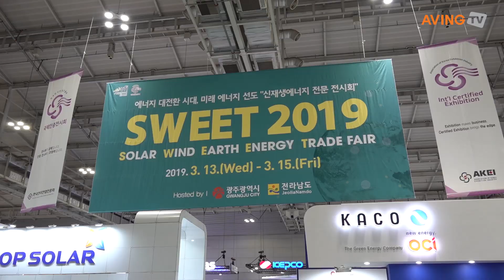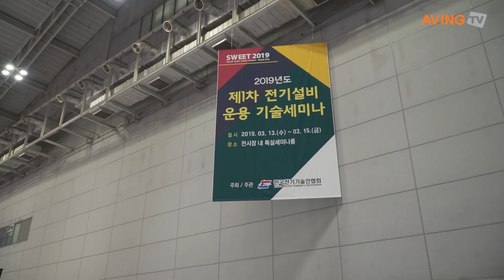[SWEET 2019 영상] 'SWEET 2019' 현장 스케치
국제 신재생에너지 전시회 'SWEET 2019'가 오는 3월 13일부터 15일까지 3일간 광주 김대중컨벤션센터에서 열렸다.

광주광역시와 전라남도가 공동으로 주최하고, 김대중컨벤션센터, KOTRA, 한국에너지공단, 에너지밸리기업개발원이 공동주관하는 이번 전시회는 태양광, 풍력 등 신재생에너지를 중점으로 하여, ESS, 스마트그리드, 송배전, 이차전지 등 에너지 전 분야의 신기술을 선보였다.

올해 14회째를 맞는 'SWEET 2019'는 영국, 쿠웨이트, 베트남, 인도 등 30개국 210개사 500부스 규모로 열리게 되며, 한국전력공사, 한국가스공사 등 주요 에너지 공기업 및 OCI파워, 신성이엔지, 탑솔라, 스코트라 등 신재생에너지 주력 기업들이 대거 참가했다.

한국전력공사는 홍보관 참가와 ESS, 송배전, 스마트그리드 등 협력업체를 포함한 40개사의 '한국전력 동반성장관' 지원으로 지역 에너지산업 및 중소기업 동반성장이 더욱 탄력을 받을 것으로 기대된다.

또한 한국서부발전 등 발전6사는 국내 신재생에너지, 발전설비 중소기업 51개사로 '한국발전산업관'을 구성하여, 올인원 ESS, 건물형 태양광 솔루션, 해양조류 발전 시스템 등 우수 신재생에너지 기술들을 전시했다.

이번 행사는 KOTRA와 공동주관하여 30개국의 해외 바이어가 참가하는 수출상담회가 3. 13(수) ~ 3. 14(목)까지 이틀간 진행되며, 국내 대기업 및 전력·발전 공기업 바이어 초청 대중소기업구매상담회도 3. 14(목) 전시장 내 상담회장에서 개최됐다.

또 행사기간 중에 한국에너지공단 주관 '신재생에너지 보급사업 담당공무원 직무교육'과 함께 신재생에너지 보급사업에 참여하고자 하는 기업과의 1:1 부스 방문도 진행되는 등 참가기업들의 국내외 판로개척 지원을 강화했다.

또한 국내외 석학 및 전문가 500명 이상이 참가하는 한국태양광발전학회 주최 '글로벌태양광컨퍼런스', 산업통상자원부 주최 '태양광 산업 경쟁력강화 산업포럼', 광주·전남 수소에너지산업 활성화 토론회, 전기연구원 미디어데이 및 전압형 HVDC 국산화개발 협약식 등 에너지 분야 20건의 컨퍼런스·세미나가 동시 개최되어 명실상부 국내 대표 에너지 전시회로 입지를 굳혔다.

이 외에도 올해 처음으로 나주혁신도시 이전기관, 에너지 중소기업 등이 참가하는 에너지밸리 채용설명회가 SWEET 기간 중 동시개최 되어 에너지 공기업 채용설명회, 중소기업 채용설명회 및 채용정보 제공, 면접 및 자소서 특강 등 다양한 프로그램들이 제공될 예정으로, 지역 중소기업 및 구직자들의 많은 관심을 모았다.